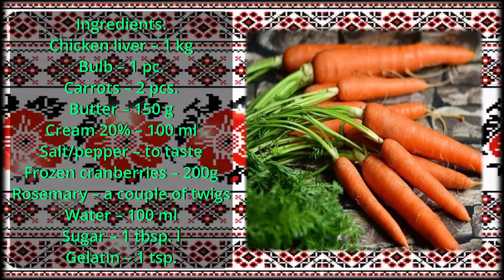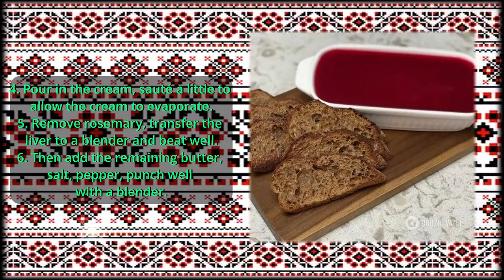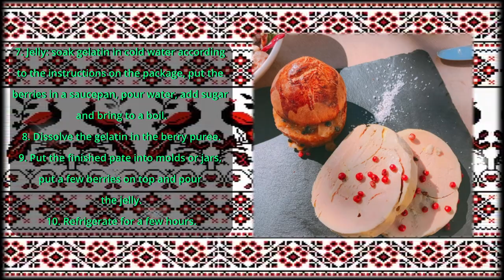Two quick and delicious pate recipes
Budget and the most delicious fish pate in just 5 minutes
Печеночный паштет с желе по рецепту блогера Виктории